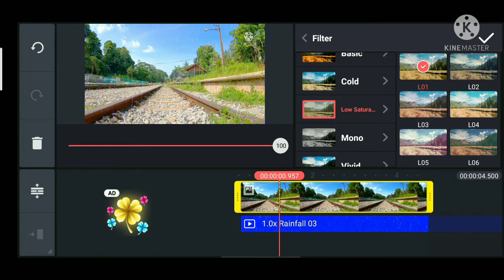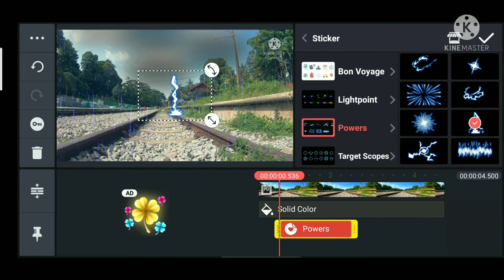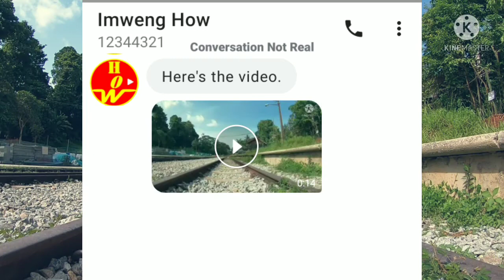Sunny Day to Rainy Day || KineMaster Tutorial Lesson 26 || (No Voiceover)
Let's make the sunny weather to a rainy and stormy weather.